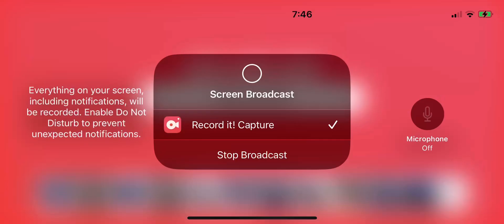Pixel gun 3D two castles tournament ￼￼